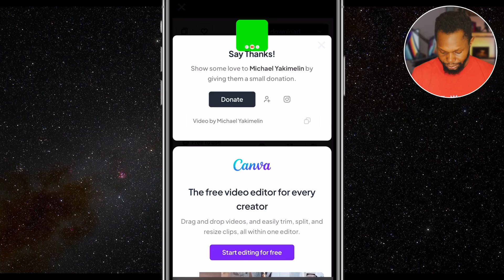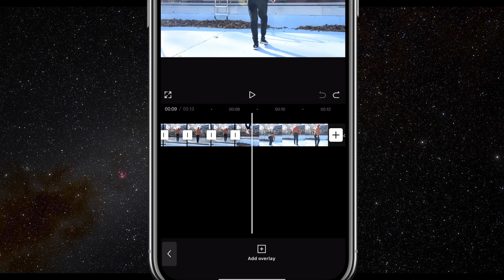How to Add Pro Subscribe Buttons in CapCut for FREE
Hi, I'm Matthew Stephen. I create videos on Photography, videography, software review and tutorials on some of your favorite tech software.

Your thumbs up encourage me to make more and better videos 😉.

Green backdrop
Ring light